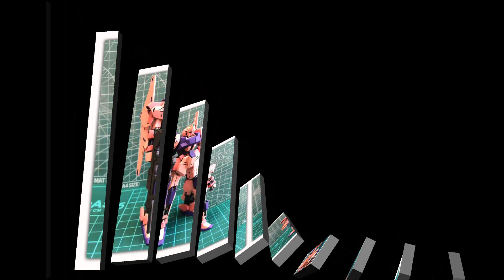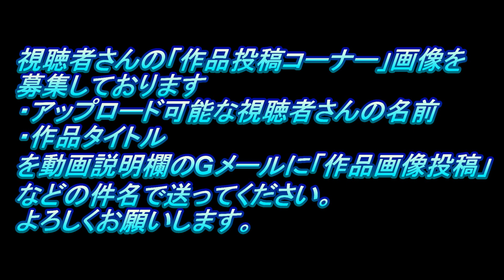#3 Xanavi NISMO Z TAMIYA1/24(ザナヴィ ニスモZ)なべさんの難しく考えないプラモデル制作記